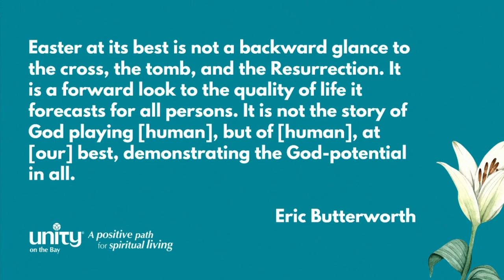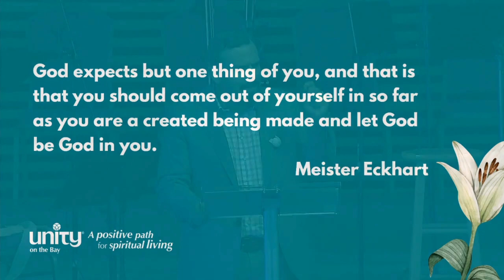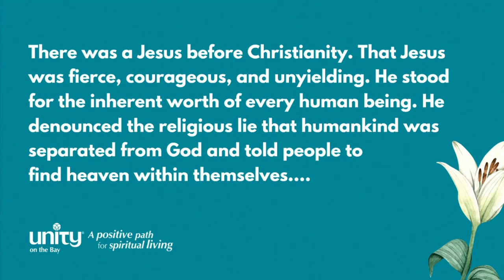"The Great Awakening" with Rev. Juan del Hierro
Join us for a transformative Easter Sunday that recognizes the awakening taking place within each of us. Immerse yourself in the celebration of renewal as we explore the profound spiritual blessing of Easter. Let us unleash the power within ourselves to rise above challenges, embrace unity, and experience a profound spiritual  awakening. Together in joyous fellowship, we will share a message of love, faith, and transformation.

Helpful Links:

❤️ ARE YOU NEW? Let us know by texting NEW to so we can send you a welcome gift and information to help you know our community better.

❤️ CLASSES & WORKSHOPS: Every class, workshop, or activity we talk about today in service can be found